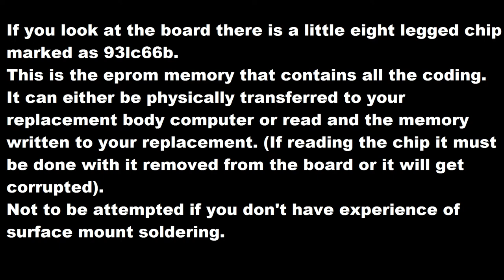How to remove/replace the Ecu immobilizer EEPROM/E2PROM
EEPROM/E2PROM
If you look at the board there is a little eight legged chip the position might vary depending on what brand or model of car you have.

This is a tutorial for removing the immobilizer which prevent your car from working in case you replace the BSI without programming the E2PROM.

I will show you the place of the eeprom and how it looks like, because in the eeprom is al the information for the immobilizer,
so switch the eeprom chip with the one from your old ecu or reprogram the one you have in both case it need to be taken out otherwise it cant be programmed.

If your vehicle is equipped with an immobilizer system,
 and you replace your Body computer BSI like my case you must either reprogram the EEPROM to work with your existing keys, or buy new keys set and ECM

In this video you will see an easy fix by replacing the new Body computer EEPROM by the old one